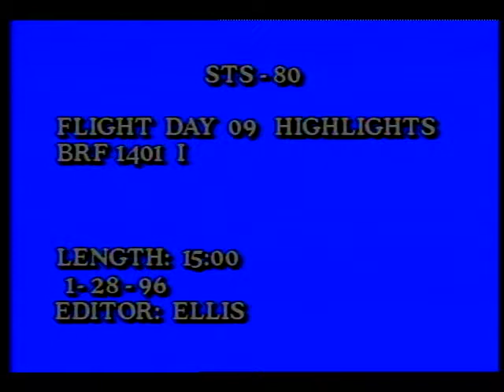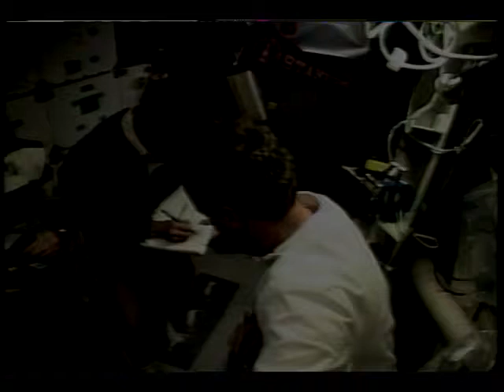STS-80 Flight Day 9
On this ninth day of the STS-80 mission, the flight crew, Cmdr. Kenneth D. Cockrell, Pilot Kent V. Rominger, Mission Specialists, Tamara E. Jernigan, Thomas D. Jones, and F. Story Musgrave, begin preparations for two planned spacewalks with the depressurization of the shuttle's cabin from 14.7 pounds per square inch to 10.2 pounds per square inch. This reduces the amount of time Jernigan and Jones will have to prebreath pure oxygen before beginning the spacewalk. The first spacewalk will allow the astronauts to evaluate assembly and maintenance techniques that will be used for construction of the International Space Station. Released Nov. 1996.